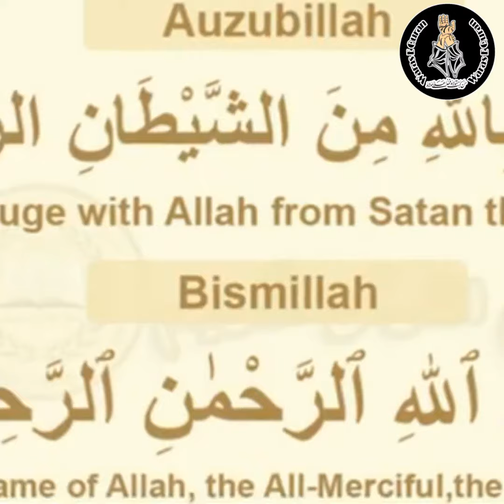Gustakh e Rasool S A W ll Syed Zada ll Waris E Quran Official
لسلام علیکم!
آپ سب محبانِ محمدؐ وآلِ محمدؑ سے مودبانہ گزارش ہے کہ ہماری اس فروغِ علوم آلِ محمدؑ کی کاوش میں ہمارا ساتھ دیں اور ہمارے چینل کو Subscribe کریں نیز Bill icon کے بٹن کو بھی press کردیں تاکہ آپ تک پہنچ سکیں
معجزات و اسرارِ آلِ محمدؑ پر مبنی ایمان افروز واقعات
اصحابِؓ محمدؐ و آلِ محمدؑ کے زندگیوں کے حالات اور عشقِ آلِ محمدؑ کے بے نظیر و لازوال قصے
متعبر علماء کی مستند کتب کے خلاصے دلکش ویڈیوز کی صورت میں
نوحے ، قصیدوں اور شاعری پر بنائے گئے خوبصورت و منفرد
 Whattsapp Status
محمدؐ وآلِ محمدؑ کے ایسے فرامین جو نہ صرف آپکی دنیا بلکہ آخرت کی کامیابی کا بھی سبب بنے گے
ان شاءاللہ